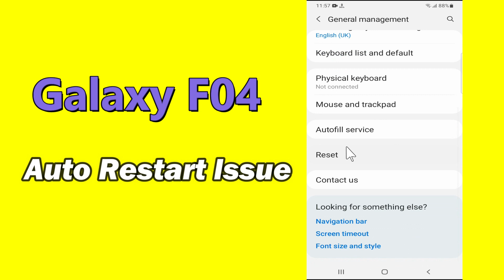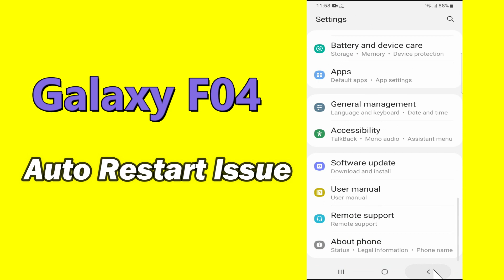Samsung Galaxy F04 How to fix Auto Restart Issue || Automatically restarting Problem Solution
Samsung Galaxy F04 How to fix Auto Restart Issue